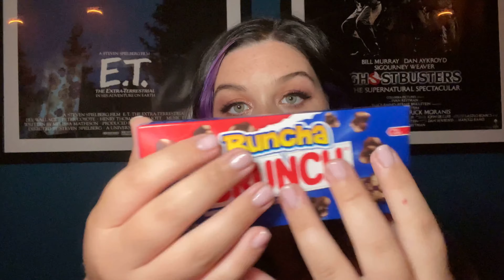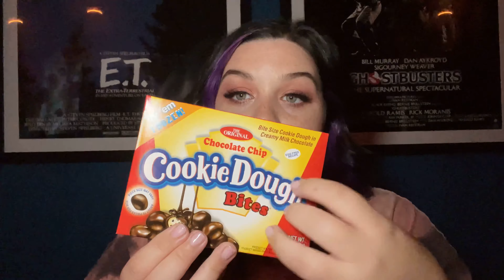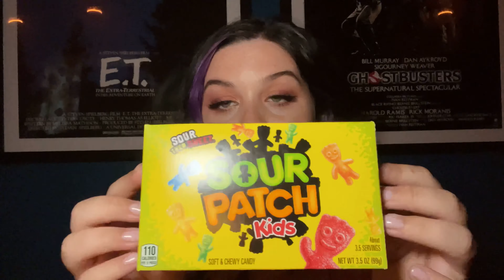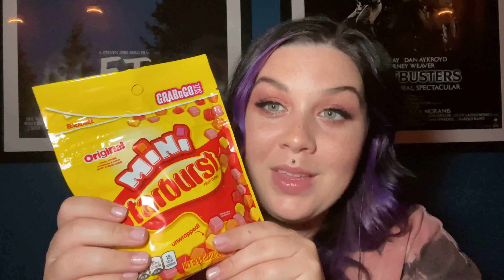ASMR Helping You Pick Your Movie Theater Snacks 🍿 🍫